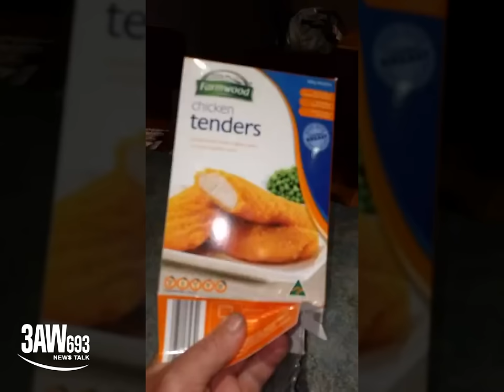Neil Mitchell listener found maggots in Aldi chicken